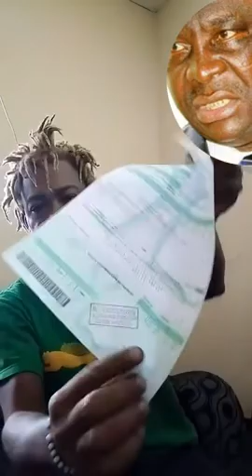Skelly la machette contre La SODECI:j’ai reçu votre facture d’eau. Je dois payer 117.000fr Pourquoi?